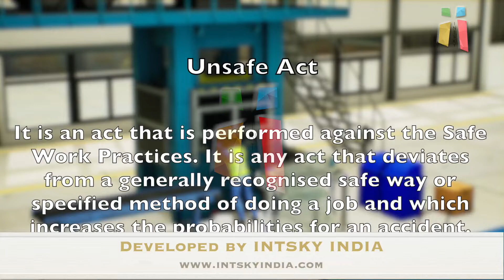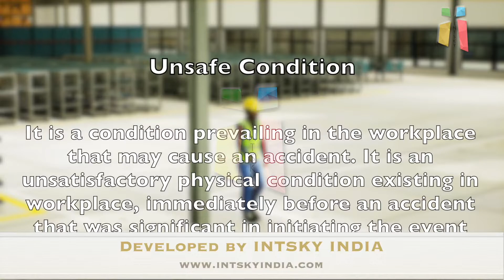Basic Definitions on Safety